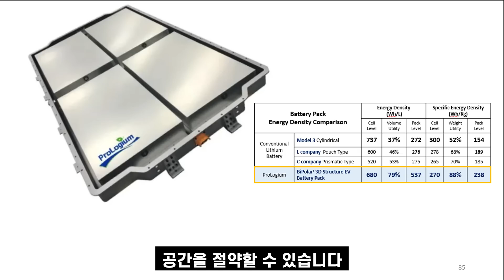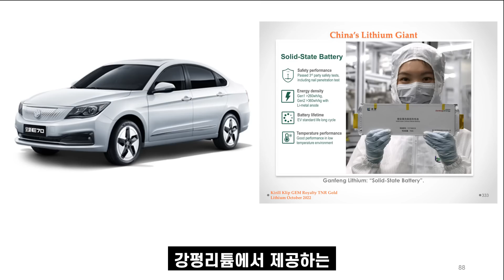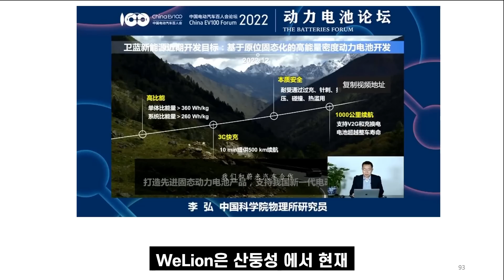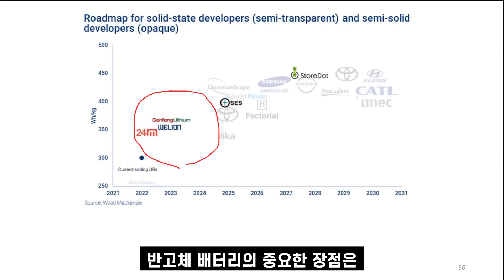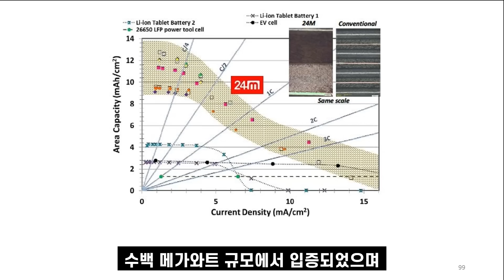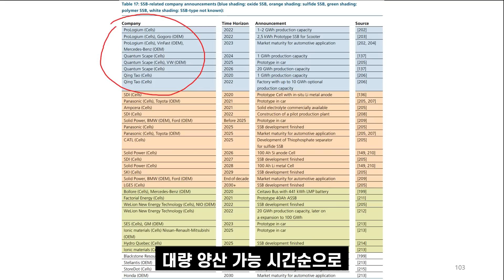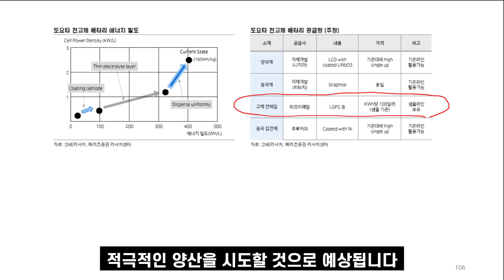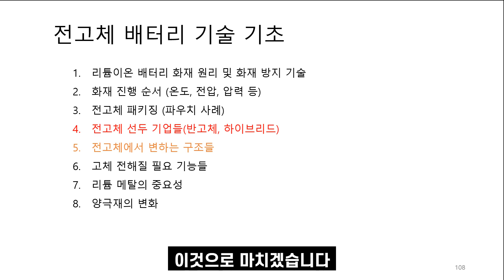전고체 상용화 선두 기업들